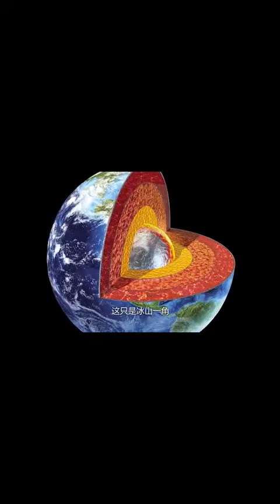【科級巡洋艦】 地底深處有什麽？咱們來一探究竟（3） 漲知識tw$